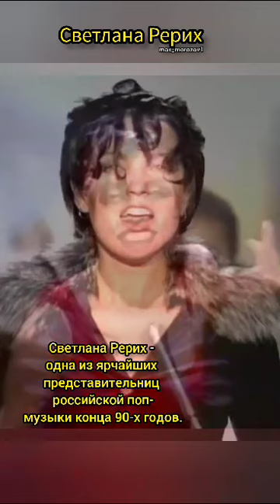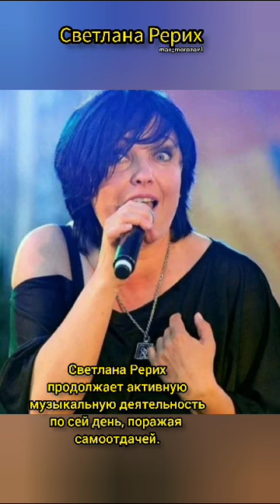Знаменитости# Популярные люди в мире# Светлана Рерих# Ладошки